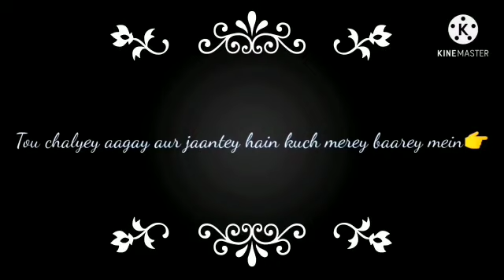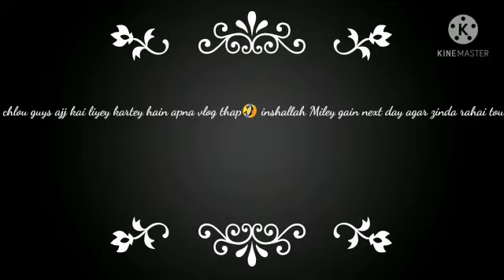My Introduction | Vlog#1 | spicy Chicken Recipe | UAE Sharjah